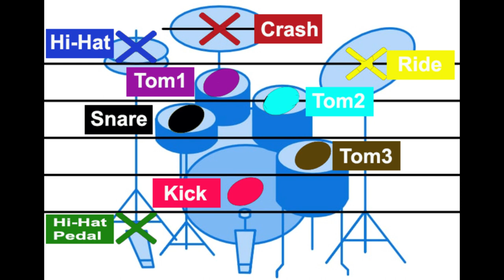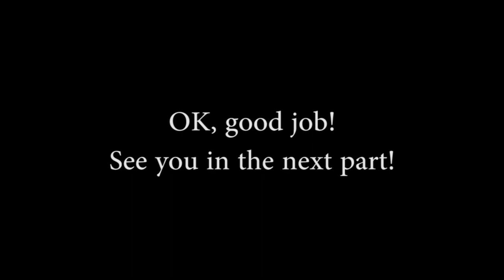Drum - Basic Lessons with WOLF3D - P1